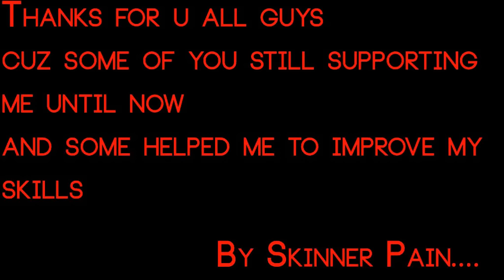Unframed Amv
Yo Guys :D

Thanks for some still supporting me until now
and some helped me to improve my skills in this 3 years
hope u like it i know it sick at first but u will find it cool from 00:30 to the end as i think xD

i am just edit not own music or anime